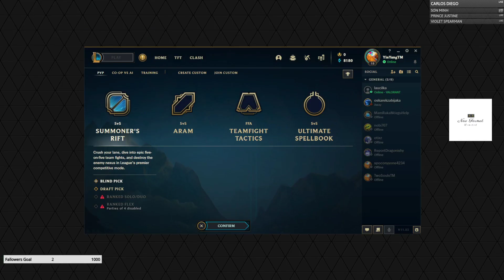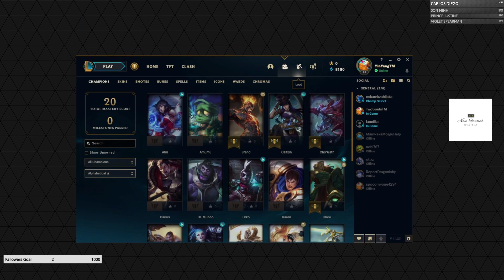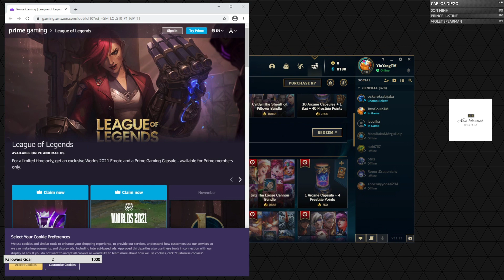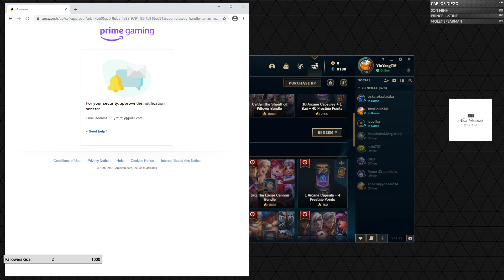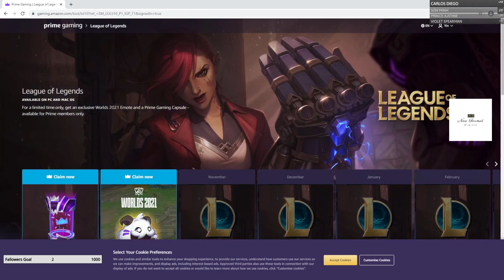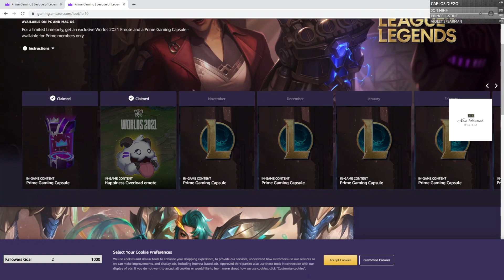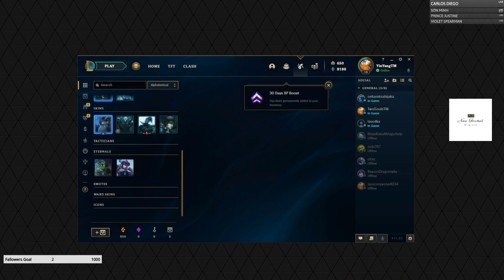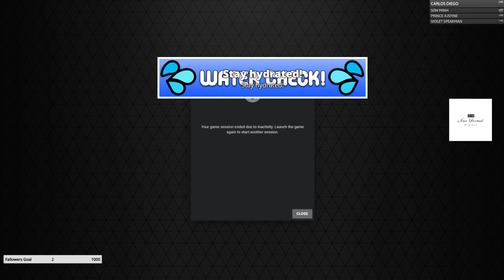TFT [Two Souls & Yin Yang] Check out our website twosoulsandyinyang.com!